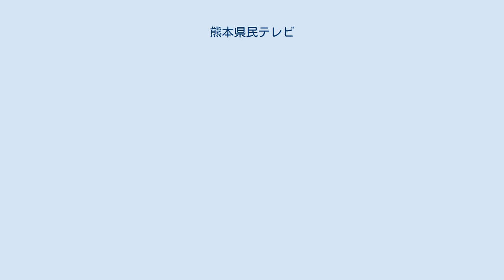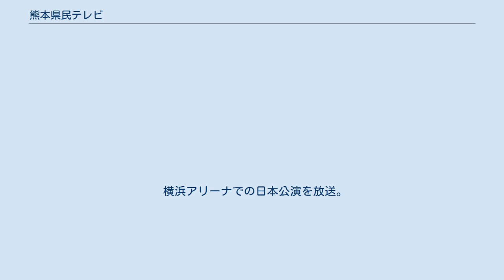熊本県民テレビ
株式会社熊本県民テレビ（くまもとけんみんテレビ）は、熊本県全域を放送対象地域とし、テレビジョン放送事業を行っている特定地上基幹放送事業者。
略称はKKT、通称は熊本をひらがな表記にしたくまもと県民テレビ。
 コールサインはJOQI-DTV。
日本テレビ系列に属しており、九州地方の同系列のフルネット局としては1969年に開局した福岡放送に続く、2局目である。
 1982年（昭和57年）4月1日に開局した、熊本県内では熊本放送（RKKテレビ）、テレビ熊本 (TKU) に次ぐ3番目の民間放送局。
また、日本テレビ系列局としては昭和年代最後の開局となった。
 開局時にテレビ熊本からNNN加盟を引き継ぎ、番組も熊本放送とテレビ熊本からそれぞれほぼ同数移行された。
開局当初からフルネット局であったが、当時熊本朝日放送 (KAB) が未開局であったため、ローカル時間帯に一部テレビ朝日系列の番組も入る編成だった。
 マスコットキャラクターとして、両目がk、口がtの形をしたテレビたんを採用している。
現在のキャッチコピーは「心にとどけ KKT」。
自社番組として夕方ワイド番組の『てれビタ』が知られる。
 送信所・中継局の大半は、後発局の熊本朝日放送と共同で使用している。
 くまもと県民テレビ 旧社屋 (2009年12月) 1982年（昭和57年）4月1日の開局以来、本社は熊本市中央区世安町7番地にあったが、築35年を経て社屋の老朽化が進んでいたため、2017年（平成29年）夏の開局35周年に合わせ、同年7月24日に本社を同区大江二丁目に移転した。
 新社屋は、鉄筋コンクリート造地上3階建て（塔屋部分1階）で、延べ床面積が5,795 m2。
別館が385 m2。
総工費は約60億円で、設計は三菱地所設計、施工は大成建設。
 本社移転に先駆け、同年1月よりCIを導入し、ロゴタイプを「kkt!」に変更した。
なお、着工前に同社のウェブサイトで完成予定図が公開されていた際は、新ロゴ作成がまだ予定されていなかった事もあり、完成予定図の外観には旧ロゴが掲げられていた。
 旧社屋はその後売却・解体され、現在はカーディーラー「レクサス熊本南」になっている。
 旧ロゴ（1982年～2016年） 1978年12月15日に熊本県への民放第3局のチャンネル割り当てが決定し、1979年3月までに40社の免許申請があった。
1979年2月より一本化調整を開始、当初の基本方針として「地元資本中心」「クロスネット局として開局すること」が掲げられたが、その後の進展は見られなかった。
1981年3月24日、日本テレビ・フジテレビ・テレビ朝日の3社の会談により、熊本県の第3局が日本テレビ系列局（KKT熊本県民テレビ）、鹿児島県の第3局がテレビ朝日系列局（KKB鹿児島放送、1982年10月開局）とすることと、熊本県の第4局（テレビ朝日系列局）の早期開局に含みを持たせることが決定された。
 熊本県民テレビの区域外再放送を実施したことがあるケーブルテレビは以下の通り。
 ※太字は、2011年7月24日正午以降も区域外再放送が実施されている局 企業・団体の名称、個人の肩書は当時のもの。
出典： 1992年3月31日 2003年3月31日 テレビ東京系列 ⚫︎ここでは主に特筆するべき番組のみ記載。
 横浜アリーナでの日本公演を放送。
 ●は元アナウンス部長。
 女性 男性 女性 熊本県民テレビに追徴課税　法人税申告に誤り　日本経済新聞